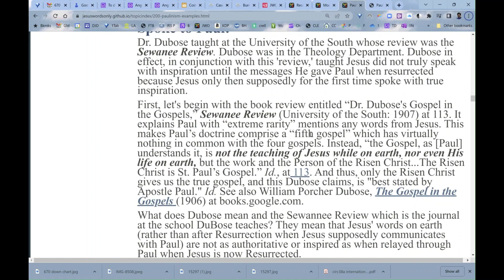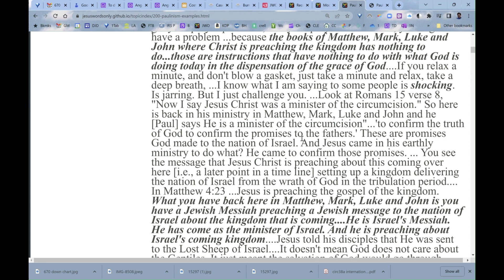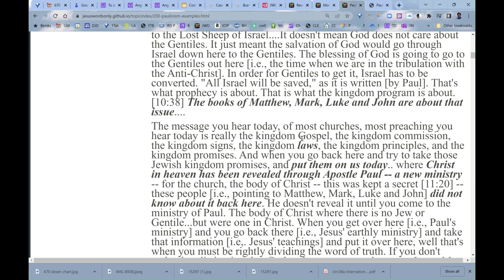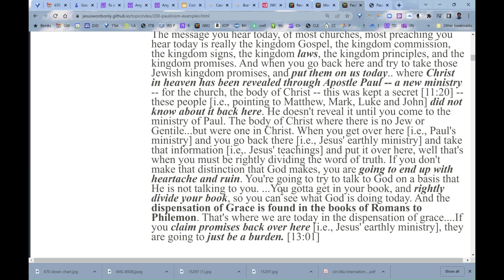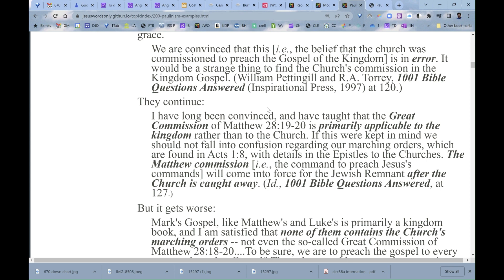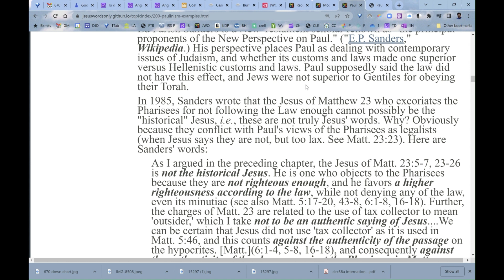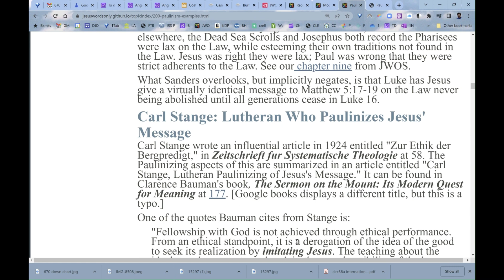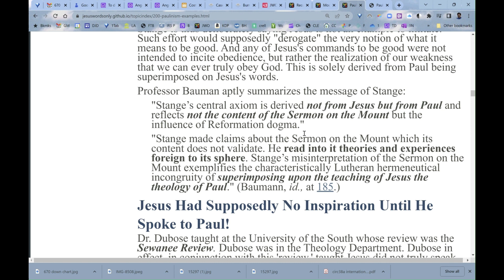Shocking Examples of Paulinism aka Dispensationalism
This is the 10th video on the topic of dispensationism aka Paulinism. You have to hear it to believe it. This this url with all videos on dispensationalism (even later) will appear at this url: